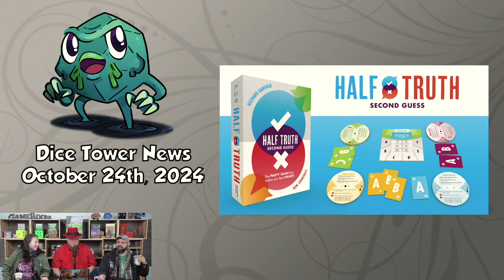Dice Tower News - October 24th, 2024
Tom, Zee and Milla take a look at the board gaming news for the week!